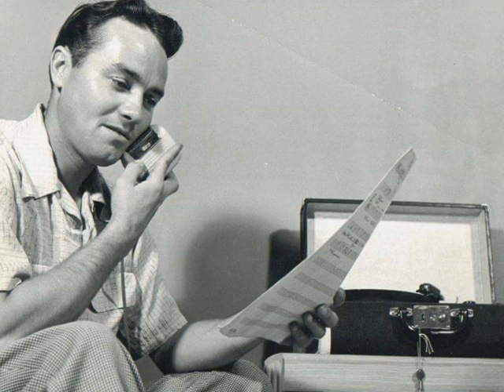Frank and Gene Pursell with Peggy O'Neil (AUDIO ONLY)